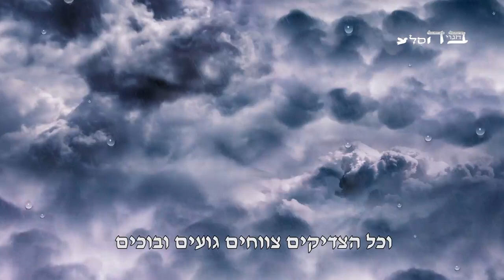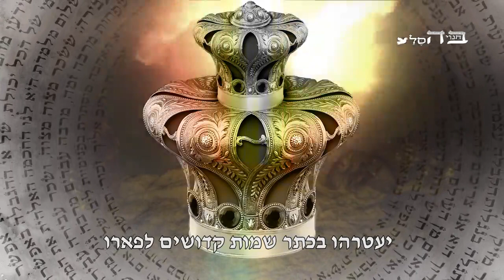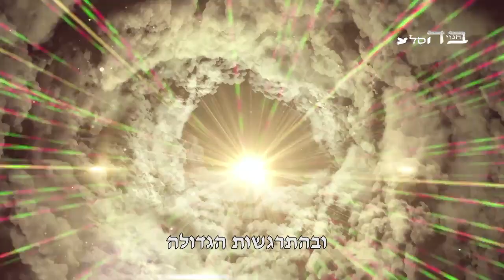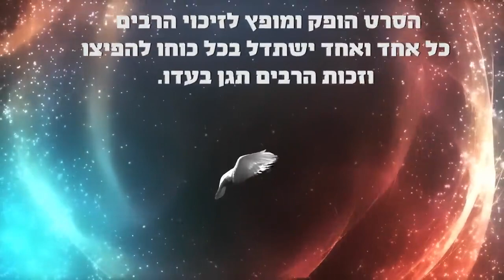אל בית היין